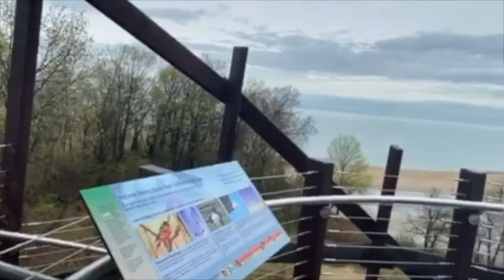This Week in Birding - Episode 11 (Season Finale)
It's been an eventful year in birding:

-Monty and Rose return to Montrose Beach
-Lakefront closure leads to exploring other hotspots, parks, cemeteries, etc.
-Backyard Big Day
-Indiana Dunes massive migration movement
-Year of the Cuckoo – they’re seemingly everywhere
-Cold, late spring delays migration

And local sightings of Cerulean Warbler, Harlequin Duck, Painted Bunting, Ring-necked Pheasant, Townsend's Warbler, Wild Turkey, Yellow-headed Blackbird and more.